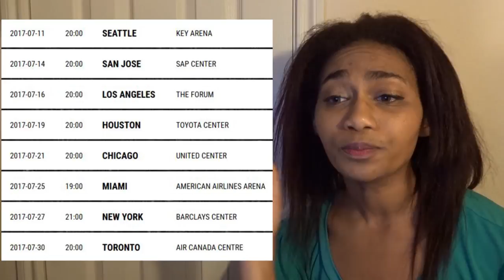GD Is Coming to America - And I Can't Go!